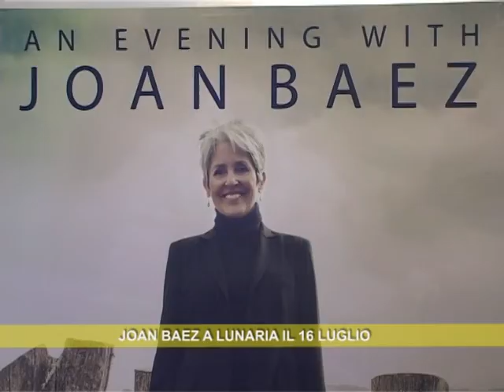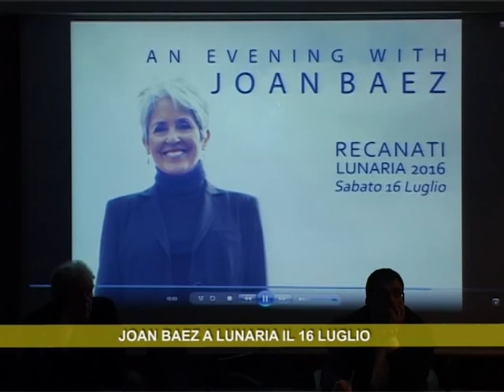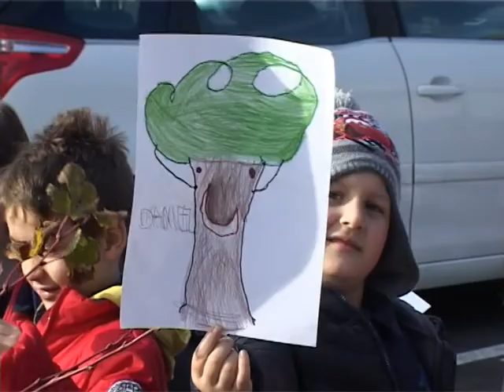Recanati Informa - Gennaio 2016